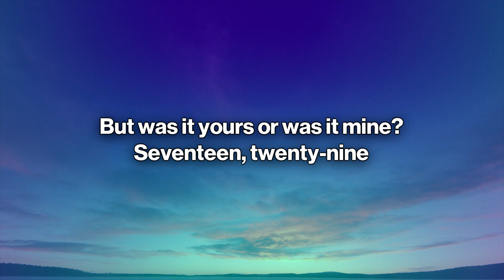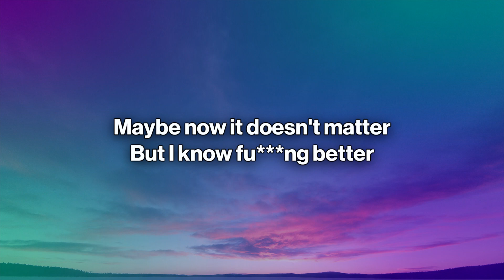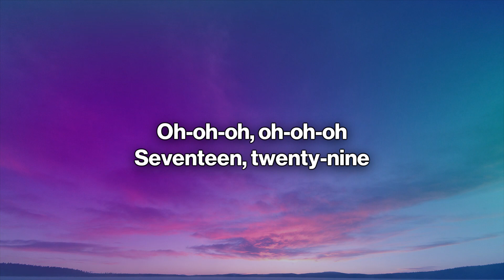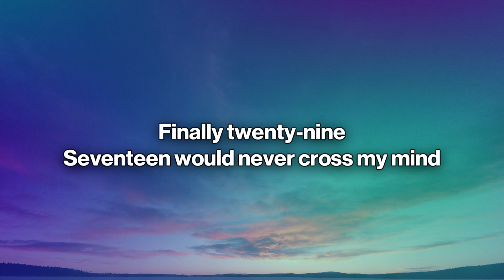Demi Lovato - 29 (Lyrics)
Demi Lovato - 29
       29 (Lyrics) - Demi Lovato

🎤Lyrics: Demi Lovato - 29

[Verse 1]
Petal on the vine, too young to drink wine
Just five years a bleeder, student and a teacher
Far from innocent, what the fuck's consent?
Numbers told you not to, but that didn't stop you

[Chorus]
Finally twenty-nine
Funny, just like you were at the time
Thought it was a teenage dream, just a fantasy
But was it yours or was it mine?
Seventeen, twenty-nine
[Post-Chorus]
Oh-oh-oh, oh-oh-oh
Seventeen, twenty-nine

[Verse 2]
Had me in your grip, went beautifully with
All my daddy issues and this shit continues
I see you're quite the collector
Yeah, you're twelve years her elder
Maybe now it doesn't matter
But I know fucking better
Now I know fucking better 'cause I'm

[Chorus]
Finally twenty-nine
Seventeen, twenty-nine

[Post-Chorus]
Oh-oh-oh, oh-oh-oh
Seventeen, twenty-nine
Oh-oh-oh, oh-oh-oh
Seventeen, twenty-nine
[Chorus]
Finally twenty-nine
Seventeen would never cross my mind
Thought it was a teenage dream, a fantasy
But it was yours, it wasn't mine
Seventeen, twenty-nine

[Outro]
Oh-oh-oh, oh-oh-oh